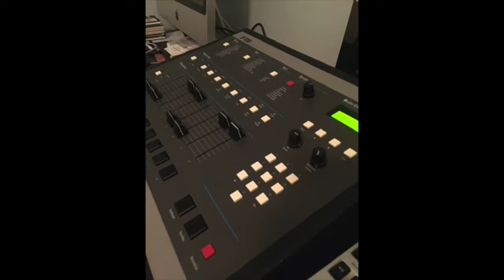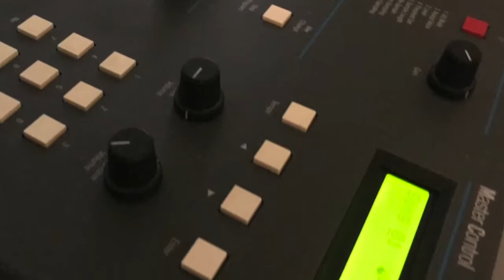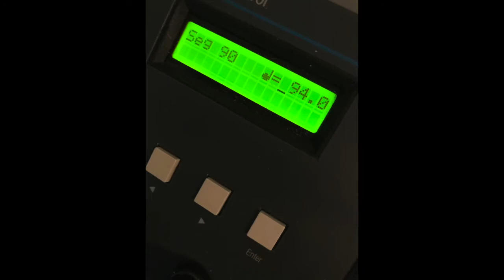(Prod:by: the iceman)aka eDK) the beat is called Running Loops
I MADE THIS BEAT ON THE SP-1200
it’s called Running Loops￼ on the SP-1200